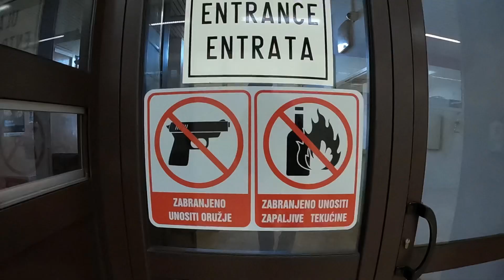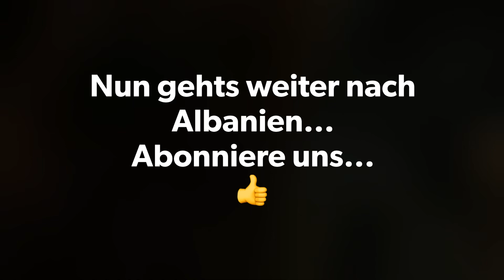Kroatien, Bosnien, Montenegro - unsere Südbalkan Route an der Adriaküste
Ende Februar ging es von Südungarn über Zagreb weiter in den Süden.
In diesem Film nehmen wir dich auf unserer Südbalkan - Route entlang der Adriaküste mit.
Wir sind auf Bildungsreise mit unseren Kindern, tauschen uns mit Einheimischen aus und wollen uns auf spontane Abenteuer einlassen...

... und schon sind wir an der Grenze zum nächsten Land und lassen dich gerne an unseren Erlebnissen teilhaben.
Alles Liebe die Mosers!

Diese dienen zur Orientierung und schnellem Finden der Produkte, die wir gerne weiterempfehlen.  Falls sie genutzt werden bekommen wir eine Provision. Dem Käufer entstehen dadurch aber keine extra Kosten, selbstverständlich darf jeder die Produkte auch beim Händler seines Vertrauens kaufen.
GoPro Max
GoPro Hero8 Black
Canon Kamera
Objektiv für die Canon
Vitamin D Tropfen
Vitamin K Tropfen
Vitamin B12 Lutschtablette
Buch Tipp B12 Vitaminmangel